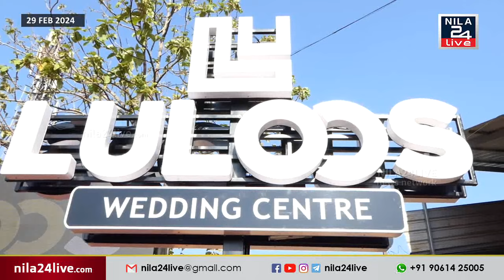ഫാഷൻ സങ്കൽപ്പങ്ങൾക്ക് മാറ്റുകൂട്ടാൻ ലുലൂസ് വെഡ്‌ഡിങ് സെന്റർ ഇനി മുളയങ്കാവിലും